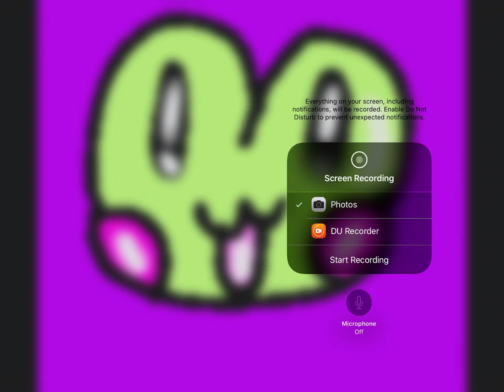85 subscribers holy shit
OK that’s a lot of subscribers but thank you I am getting so popular